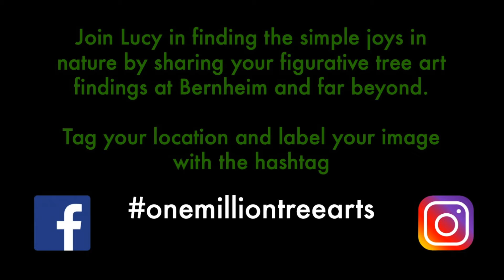Tree Talk with Lucy Azubuike, Episode 1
Join us as 2020 Artist in Residence, Lucy Azubuike, from Frankfort, KY, shares her inspiration and sculpting partner - the trees that surround us. Trained as a sculptor, multidisciplinary artist Azubuike documents nature as the sculptor, recognizing beautiful shapes and forms in the natural world as wholly complete works of art. Azubuike's work ignites an emotional connection to the environment as her tree art discoveries often reflect and mirror the human world around us.

The artist invites you to participate in this quest by sharing your figurative tree art images at Bernheim (and far beyond!) on social media with the designated hashtag

How to participate:
-Post your image to Facebook or Instagram
-Share a story behind the image (optional but encouraged)
-Tag your location and @bernheimforest
-Label with hashtag